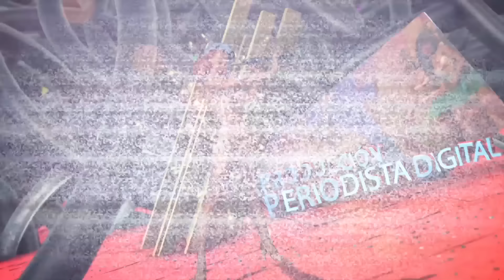Miquel Fernández explica por qué se convierte en protagonista de 'Mar de plástico 2'.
El personaje de Pablo ya aparecía en la primera temporada de 'Mar de plástico' pero es de cara a la segunda cuando Miquel Fernández comparte protagonismo con Rodolfo Sancho. El actor que ha comenzado ya el rodaje de la nueva temporada habla de su personaje y adelanta alguna de las claves de la nueva etapa del thriller.